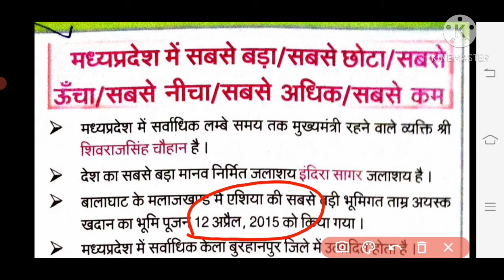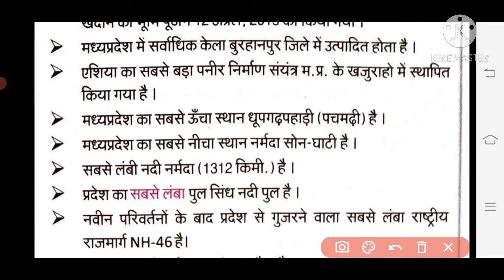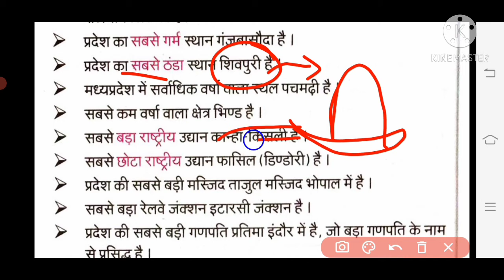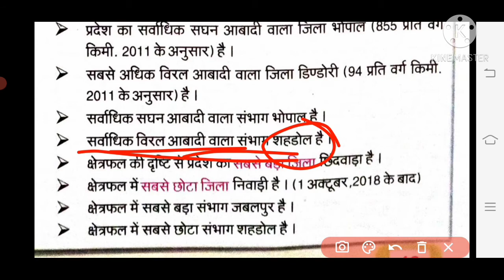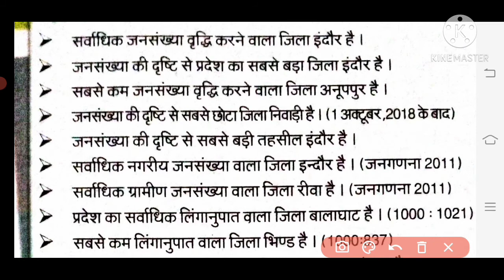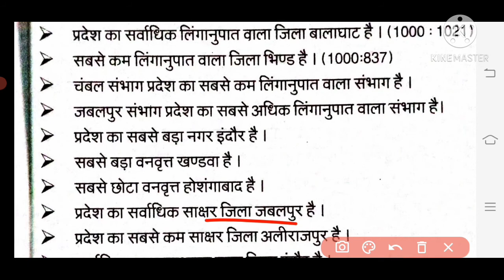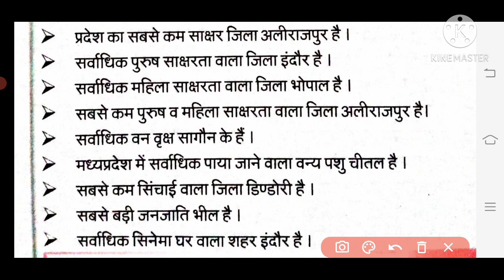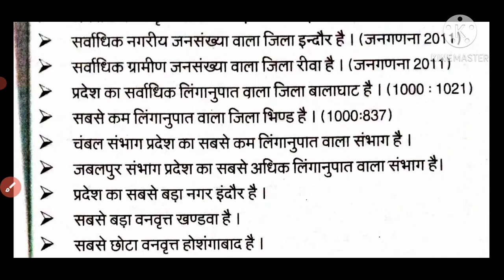म. प्र. में सबसे बड़ा / सबसे छोटा / सबसे अधिक / सबसे कम / से ऊंचा /सबसे नीचा